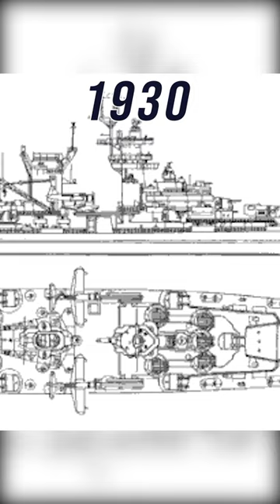Os Cruzadores de Batalha da Classe Alaska!